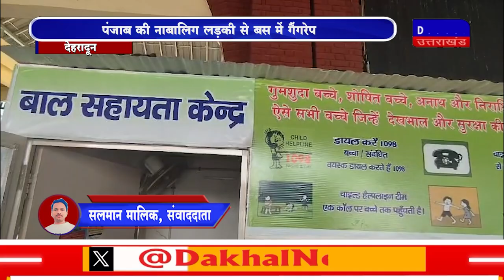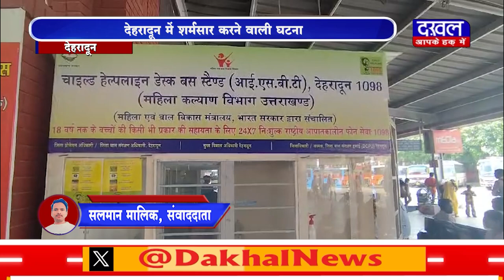DAKHAL NEWS देहरादून में शर्मसार करने वाली घटना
देहरादून में शर्मसार करने वाली घटना
पंजाब की नाबालिग लड़की से बस में गैंगरेप